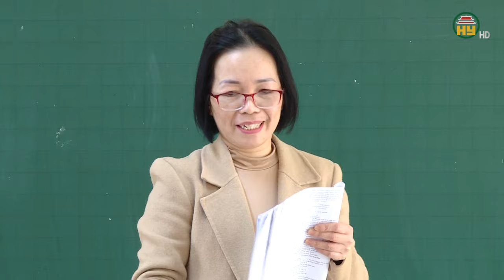Ôn tập bám sát đổi mới của kỳ thi tuyển sinh lớp 10